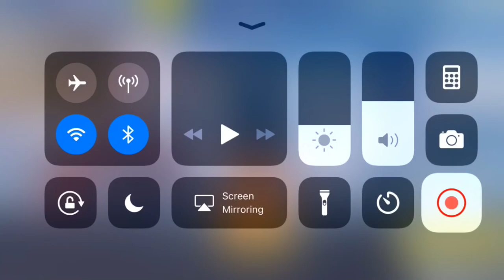Blue lynx gameplay